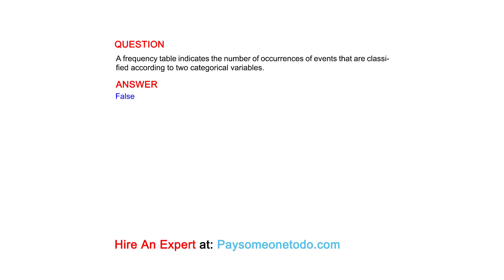A frequency table indicates the number of occurrences of events that are classified according to...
QUESTION
A frequency table indicates the number of occurrences of events that are classified according to two categorical variables.